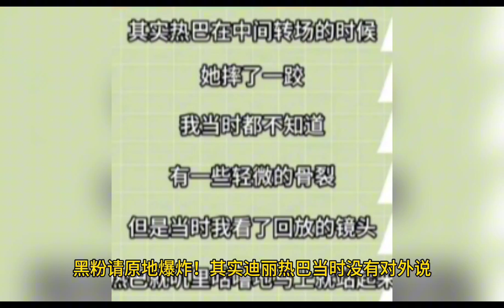网友吐槽迪丽热巴“假摔”博同情？热巴是真的冤枉，关键时刻不至于这么傻~迪丽热巴